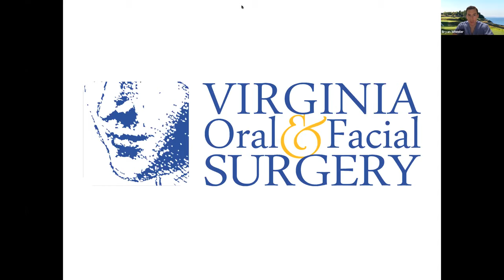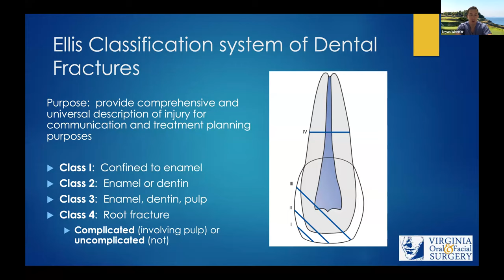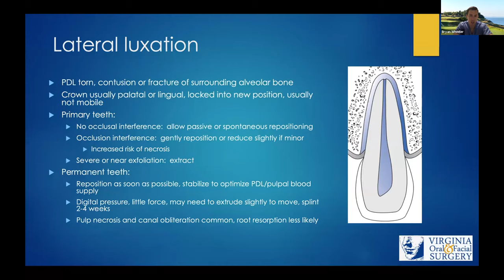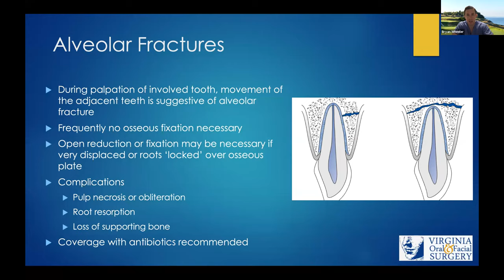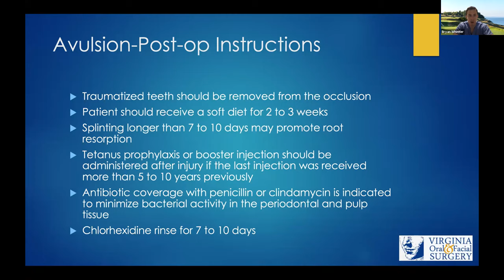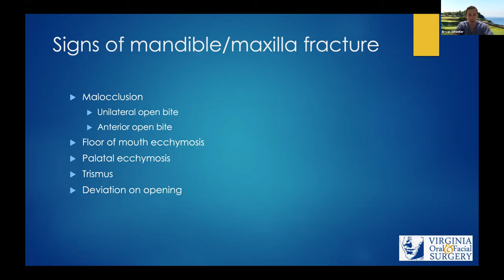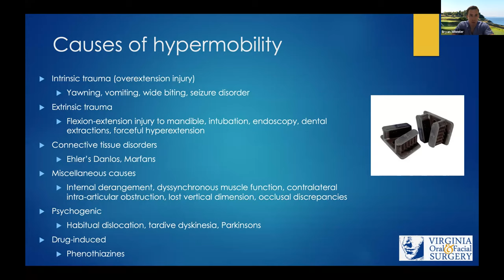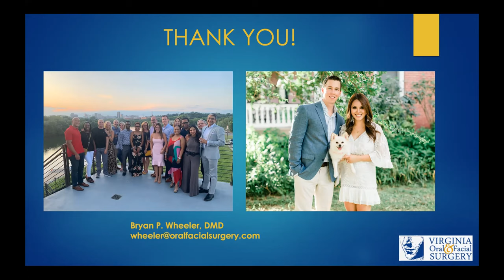Dr. Bryan Wheeler - Dental Emergencies